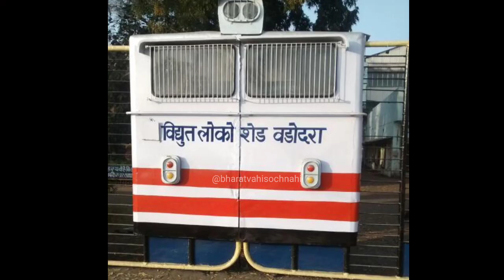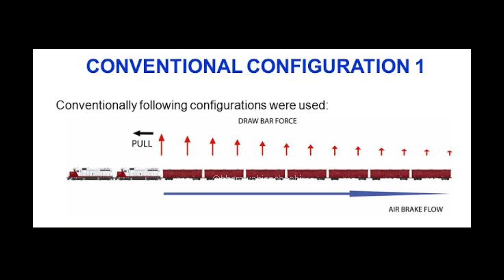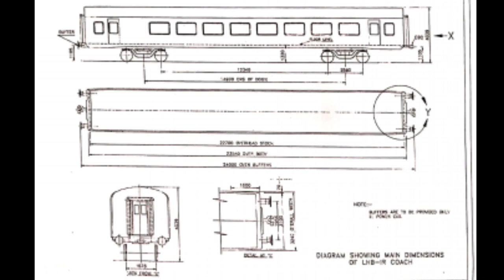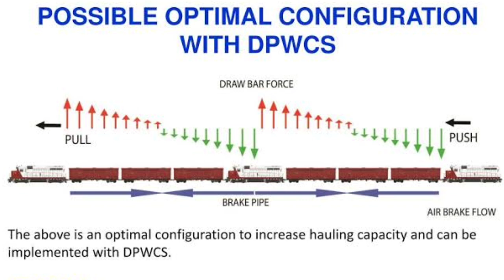HOW WAP7/WAP5 WERE MODIFIED FOR PUSH PULL RAJDHANI BY INDIAN RAILWAYS ? BARODA LOCO SHED TEJAS WAP5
Electric Loco Shed , Baroda Got the 13th D.L.Shah Silver Award from Quality Council Of India for its innovatively modified WAP-7/5 used for push pull operations In Indian Railways

& In this video we have explained how these three phase locomotives were modified for push pull operations .